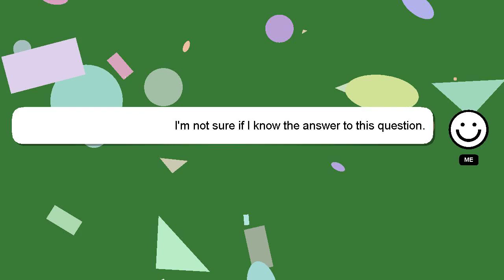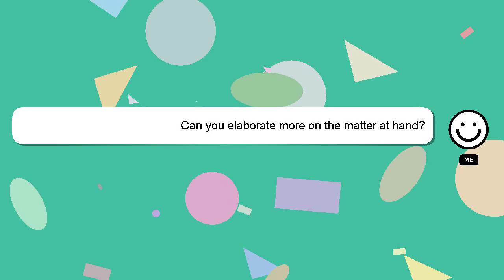Android : How to start GUI from command line in Android-x86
Android-x86 Android GUI start line command : in to from How